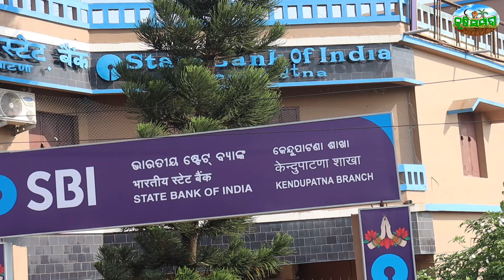2024 Scale of Finance in paddy cultivation 2024ରେ ଧାନ ଚାଷରେ କେତେ ଟଙ୍କା loan ପାଇବେ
2024 Scale of Finance in paddy cultivation
Maize
Cotton
Sugarcane
2024 ରେ ଧାନ ଚାଷରେ କେତେ ଟଙ୍କା loan ପାଇବେ
Hybrid କିସମ ଧାନ
High yielding ଧାନ
ରବି ଧାନ
ଆଖୁ
ମକା
କପା
0% interest
Krushi Sampada Youtube Channel Is Providing Information & technology To The Poorest of The poor Farmer
Regarding Agriculture Horticulture Animal Husbandry & Fishery Sector .

* Also Providing Low Cost Technology To The farmers On Integrated Pest & Disease management
* Cultivation Practises Of Different Crops
* High Yielding Varities Of Different Crops
* Use Of organic Pesticide Fungicide & Fertilizer Ecofriendly
* Increasing Production & Productivity Of Soil By Maintaining Soil Fertility

Krushi Sampada